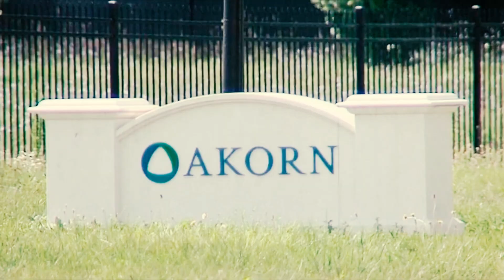INTRO 🎬 Edición - Postproducción / Otras 12 Tiendas CIERRAN y Están Muriendo ante nuestros ojos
INTRO de 1 Minuto Aproximadamente creado para el canal de SAM TORRES en YOUTUBE, Canal Informativo y de alcance Masivo.

• Documentación, Búsqueda, descarga de Video, Imágenes y Audio de Stock para desarrollar el Intro.
• Edición de Video, Edición de Audio,  Dirección de Arte, Post Producción.

Software Utilizado:
Adobe Premiere / Adobe After Effects / Adobe Photoshop

Tema: Esto FULMINARÁ a Estadounidenses si llega a suceder
Ver video Completo en el Canal de SAM TORRES: